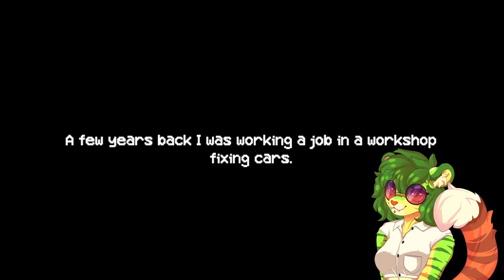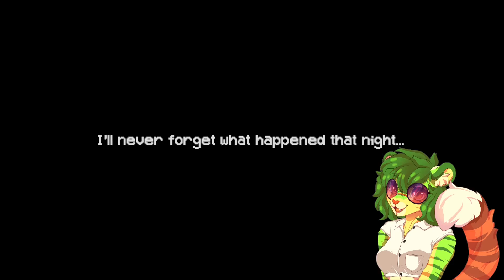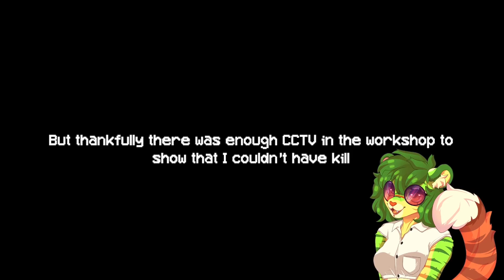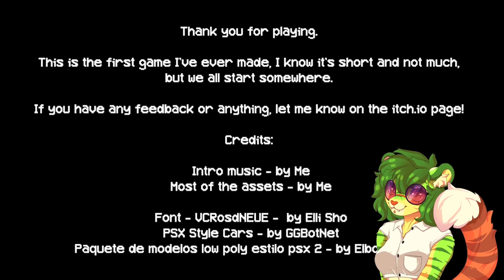Dark Stories: The Workshop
Something spooky is waiting for us in the workshop! O.O

There is a River of Sake Discord if you're interested in joining the community. We talk about indie horror and lots of other stuff!